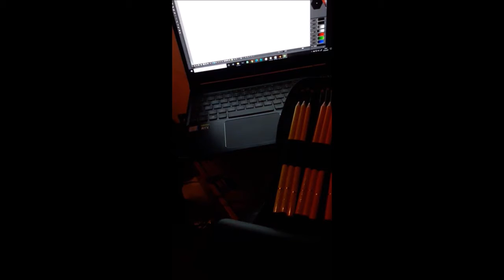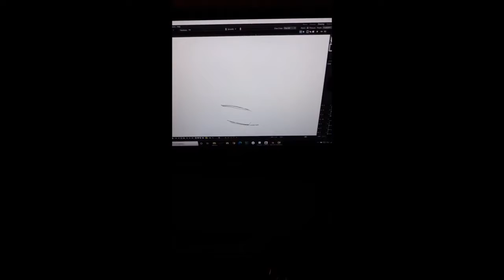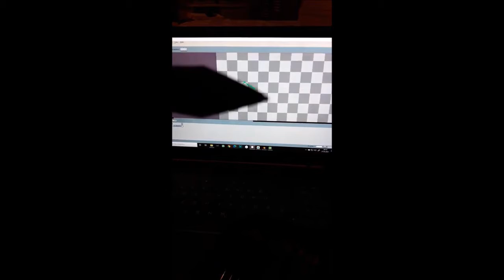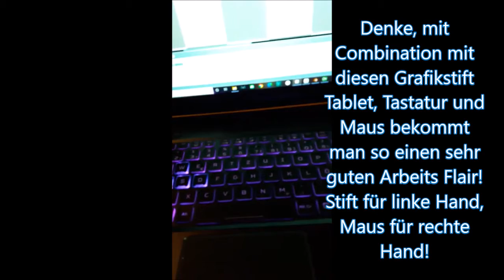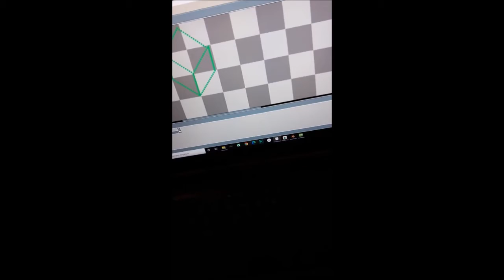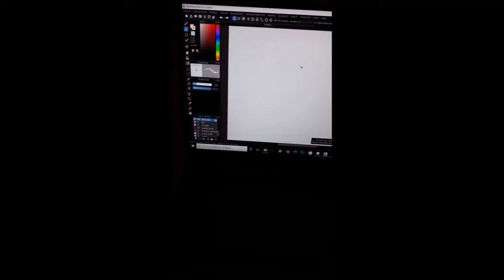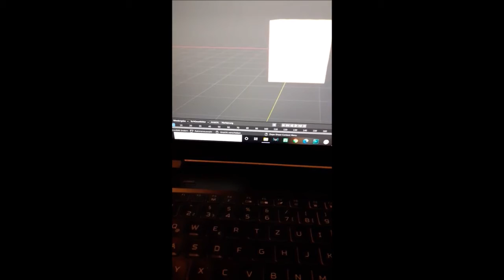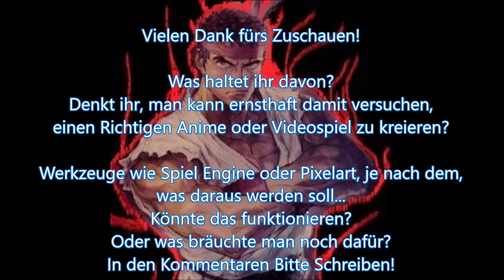Alle Werkzeuge für Anime, Videospiele oder Manga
Hier Vorstelle ich einige Werkzeuge und Programme, die man für Anime oder Videospiele kreieren braucht!
Da erzähle ich was dazu, und ein paar "Neben Infos" sind auch mit dabei!